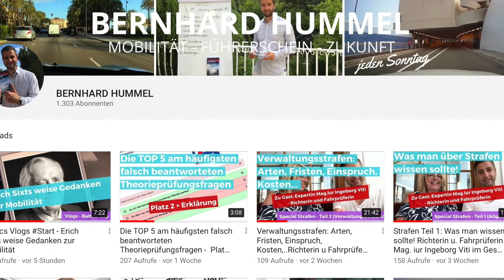TRAILER - Was ist die am häufigsten falsch beantwortete Frage?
Buchempfehlung:
✗ Das neue Fahrschulbuch Österreich inkl. QR Codes

► Weitere Infos, Lerntipps, kostenlose Prüfungsfragen (f-online), Kontaktdaten, Communities und mehr

► Geschenk:
Mein ebook "Fahrdynamische Grundlagen - Warum Dein Auto (nicht) driftet" für kurze Zeit gratis

Hat noch jemand Fragen?
Fällt euch noch etwas ein dazu?
Fehlt euch etwas?
Würdet ihr etwas anders machen?

Wie immer bitte einfach in die Kommentare posten!
Lernen wir gegenseitig!

Alles ohne Gewähr, aber nach bestem Wissen und Gewissen... ;)

Ich wünsche uns allen nur das Beste, bis bald
euer Bernhard